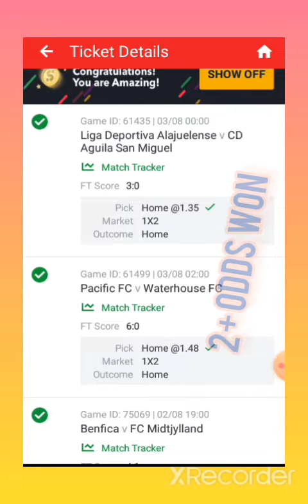CONGRATULATIONS YESTERDAY 2+ ODDS WON💯 ⚽️🏆 2/08/2022